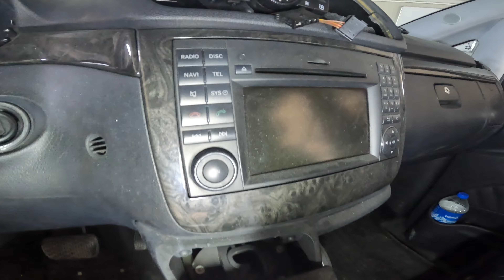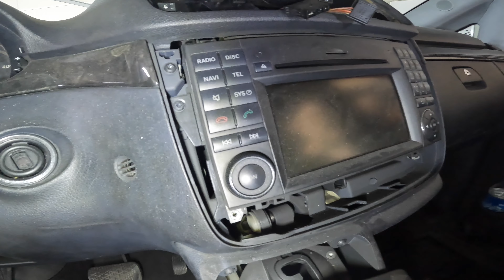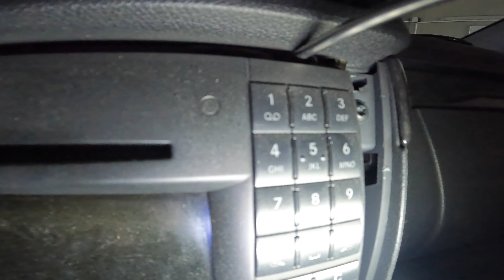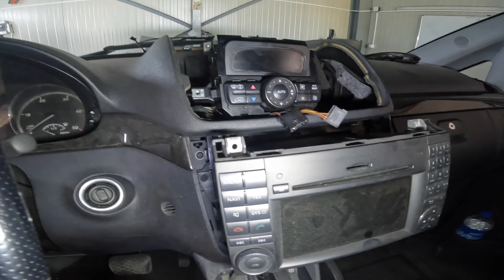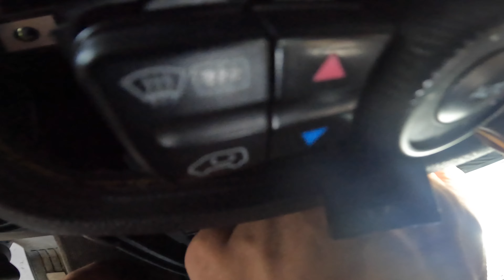Mercedes Viano 2011 How To Remove Original / Factory Radio/ Navigation Removal